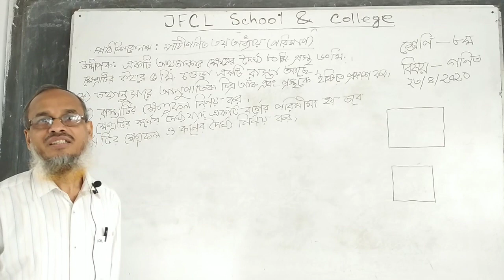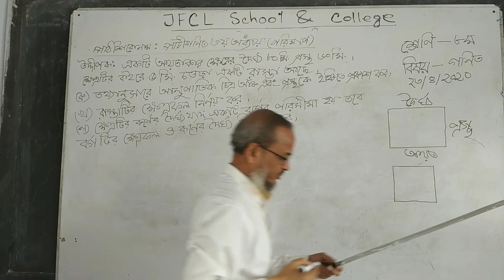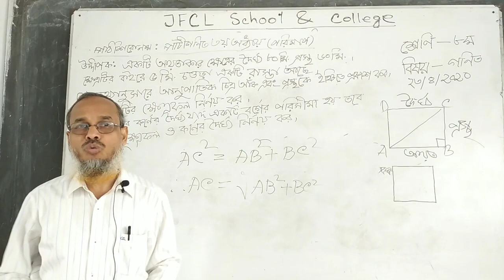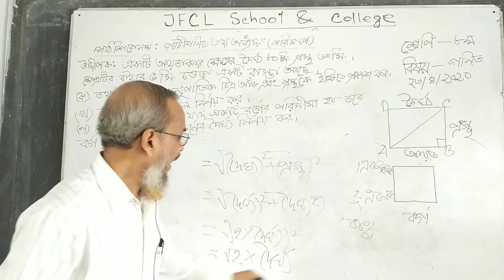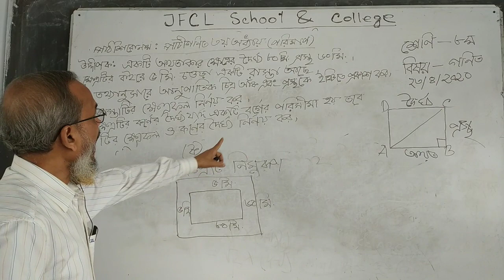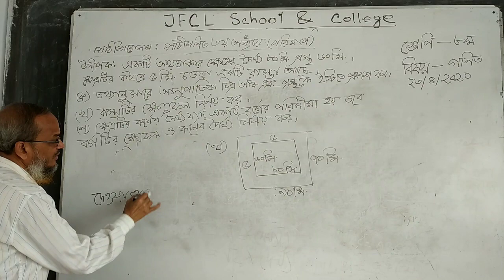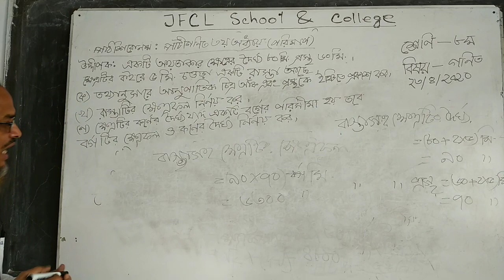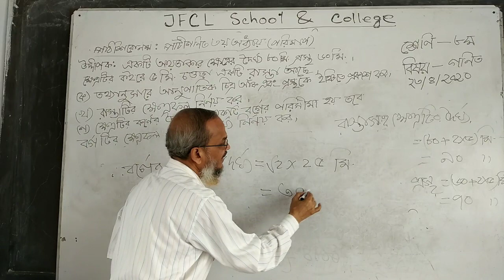Math for Eight, Nabab Sir